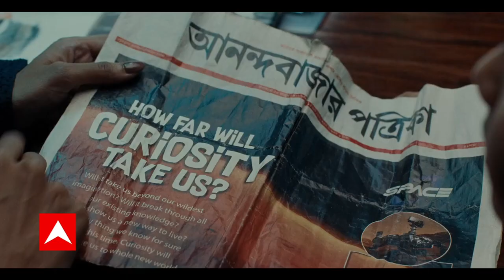RS Polls 2022: AIMIM's Farooq Shah says, 'Neither supported BJP earlier, nor will support in future'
The Congress has selected 10 candidates for the June 10 Rajya Sabha polls, fielding former Union ministers P Chidambaram, Jairam Ramesh and Ajay Maken, as well as the party's chief spokesperson Randeep Surjewala.

The list includes two leaders -- former Union minister Mukul Wasik (Rajasthan) and Vivek Tankha (Madhya Pradesh) -- who were among the group of 23 leaders who had written to Congress president Sonia Gandhi in 2020 seeking large scale organisational overhaul, mentioned a PTI report.